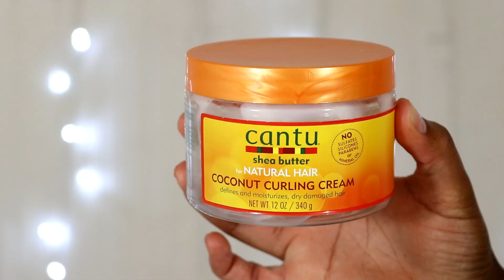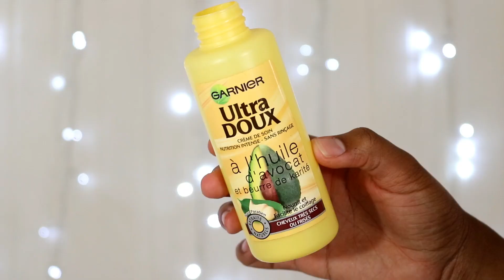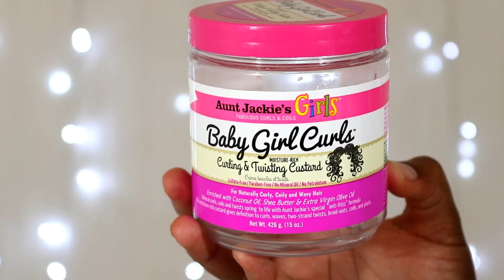PRODUITS FINIS CAPILLAIRE (Cheveux afro ,frisés, crépus )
COUCOU LES INFOS COMPLEMENTAIRES SONT ICI :
produits montrés :
conditionneur Alberto VO5
creme ultra doux karité avocat
Baby girl curls Aunt jackies

butter cream ( lien plus haut !)

Pour ne rater aucune vidéo et me soutenir ,c 'est gratuit et ca me fait plaisir!!!

REDUCTIONS , BON PLAN ,PARRAINAGE :
-IGRAAL : GAGNER DE L'ARGENT GRACE A TES ACHATS SUR INTERNET!

MES SITES  BEAUTE FAVORIS et CODES PROMOS:
-BEAUTE PRIVEE : des produits de beauté  jusqu'à -80%

-10% sur tout le site avec le code SIGMA2016 + un cadeau offert dés 30$ d'achat (si le code n'est plus valable voir dans mes vidéos récentes)

POUR LES YOUTUBEUSES BEAUTE :
Découvre le site Octoly pour tester de nouveaux produits gratuitement Mon lien t'offre des points qui se transformeront en bon d'achat sephora

QUESTIONS FREQUENTES:
-Date de mes big chop : 30 AVRIL 2012 et 18 AVRIL 2013

 BOUTIQUES  AFRO à marseille  :
-VMC: 10 rue rodolphe Pollak 13001
-Afro star :13 marché des capucins 13001

-CONTACT PROFESSIONNEL (PROFESSIONNAL CONTACT ONLY)
(Ici je reponds uniquement aux mails professionnels)

# Mes abonnés chéris vous avez besoin d'un conseil beauté ou capillaire?

MON MATERIEL :
-Je filme avec un CANON  EOS 80D ,Objectif 18 55
*Les musiques que j'utilise dans mes videos viennent de:
- l'outil de création youtube